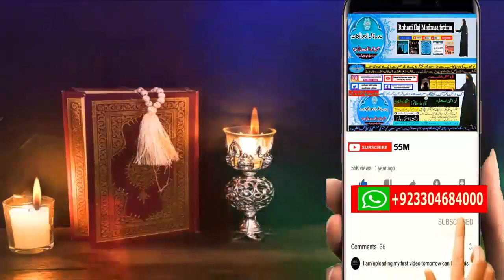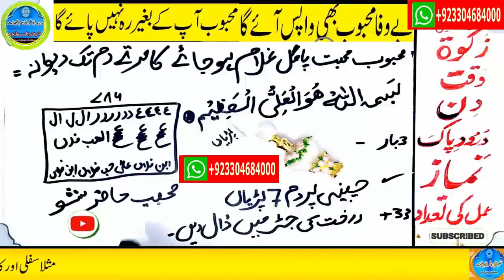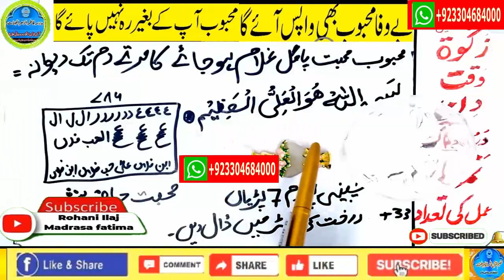mohabbat ka wazifa, wazifa for love, love marriage, mohabbat ka wazifa aag jesa, mohabbat ka taweez